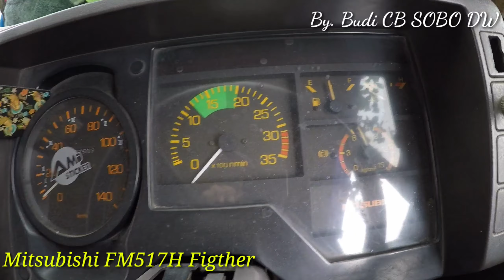THE LEGEND, GENERASI MITSUBISHI FUSO TRUCK FM215, FM516, FM517 & FN517 PANTURA 🤩🤩🤩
SEMANGAT PAGI

TRUCKMANIA SUDAH TIDAK ASING LAGI DENGAN PRODUCK DARI MITSUBISHI TAHUN 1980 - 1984 DENGAN CABIN WARNA KUNING LAMPU DEPAN BULAT 4 PSC, LAMPU BEMPER BULAT WARNA KUNING, DENGAN DOUBLE CABIN YG SANGAT LUAS, ADA TEMPAT ISTIRAHAT DIBELANG SEAT OPERATOR.
INI MITSUBISHI FM215F & FM215H, BIASA DISEBUT MITSUBISHI GOPRAK, DOYOK.

MITSUBISHI FM215F & FM215 H INI DINSTALL TYRE UKURAN 9.00-20, MENGGUNAKAN TYRE TIPE RADIAL, UNTUK BATTERY STANDAR MENGGUNAKAN UJURAN 12VOLT/70AH 2 PCS

TRUCK INI MEMPUNYAI POWER YG SANGAT BESAR DITAHUN 1980AN...
150 HORSE POWER/ TENAGA KUDA,
TRUCK INI MENGGUNAKAN TRANSMISSION MANUAL 5 SPEED MAJU DAN 1 SPEED MUNDUR. DENGAN MENGGUNAKAN 6 CYLINDER VERTIKAL INLINE. UNTUK STEERING MASIH MANUAL, BELUM POWER.
TAPI UNTUK SAAT INI TRUCK FM516H KEREN2 YG MERAJAI PANTURA, SEBAGIAN BESAR SUDAH BANYAK DIMODIF DENGAN POWER STEERING, DAN ADA JUGA YG SUDAH MENGGUNAKAN TURBO

DEMIKIAN PENGERTIAN TENTANG MITSUBISHI FM215 F & FM215 H, APABILA ADA MASUKAN BISA DITULIS DIKOLOM BAWAH

"TENTREMING ATI GUNANTUNG ROSO PANARIMO"

SALAM
BUDI TRUCKMANIA